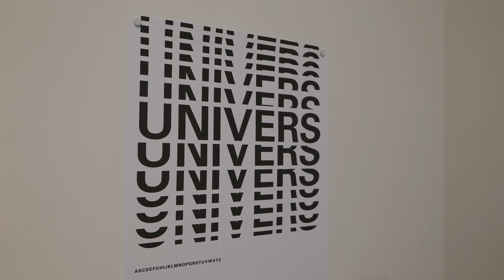Studio Art Promo